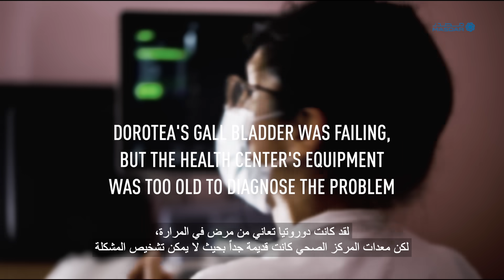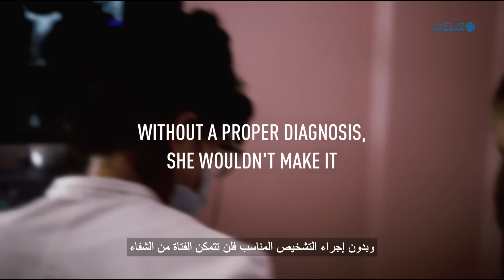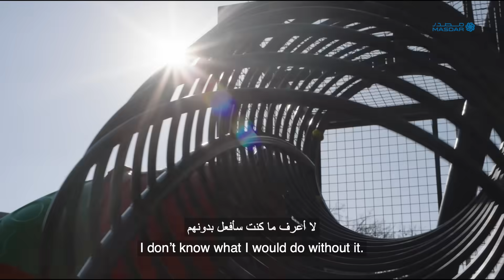PowerToChange | ČIBUK 1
Blowing away carbon emissions and making a positive impact in the local community!
The Masdar ČIBUK 1 wind farm, located just 50KM from Belgrade, powers up 113,000 homes and reduces 370,000 tonnes of CO2 emissions annually. The wind farm been a catalyst for over 100+ community projects.

تابعوا الحلقة الجديدة من سلسلة PowerToChangeالوثائقية التي تعدها مصدر حول محطة "شيبوك 1"، والتي تسلط الضوء على جهود الحد من الانبعاثات الكربونية وإحداث أثر إيجابي في المجتمع المحلي.
تبعد محطة "شيبوك 1" حوالي 50 كيلومترًا عن العاصمة بلغراد، وتساهم في تلبية احتياجات حوالي 113 ألف منزل من الكهرباء النظيفة، والحد من انبعاث 370 ألف طن من غاز ثاني أكسيد الكربون سنوياً، إذ تدعم المحطة الرائدة ما يزيد عن 100 مشروعاً محلياً.